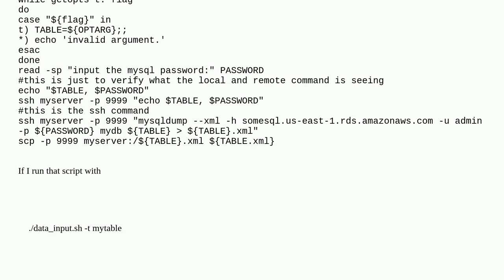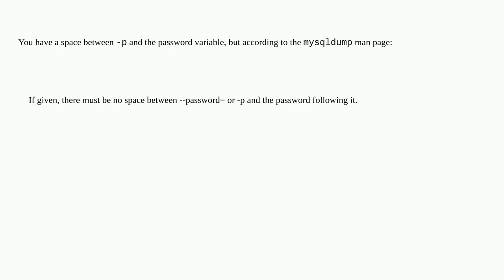Passing a user input to an ssh command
A special thanks goes out to the community

  shell ssh mysql unix